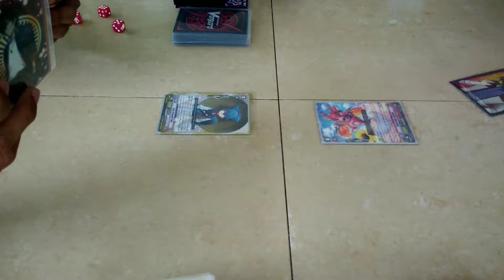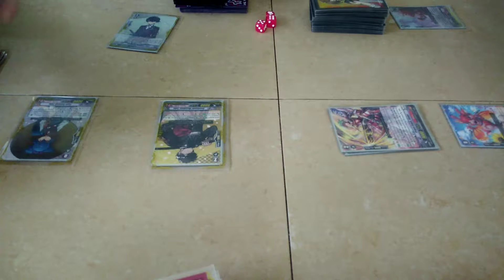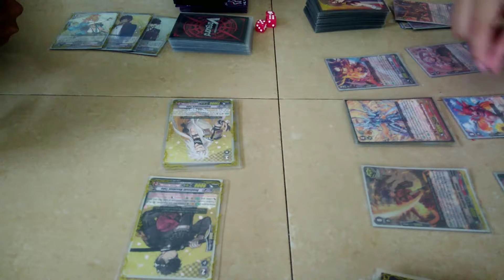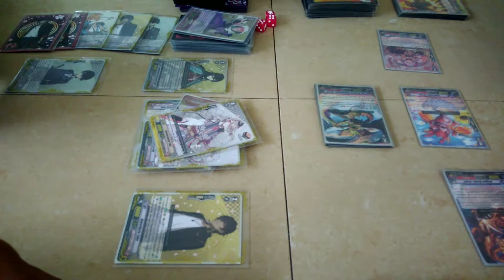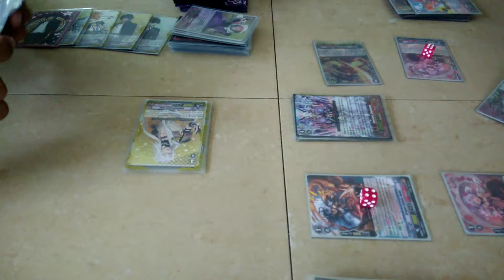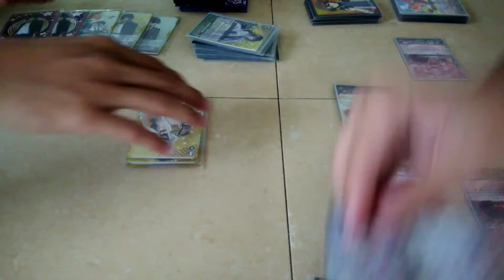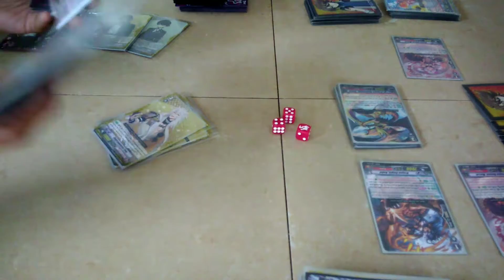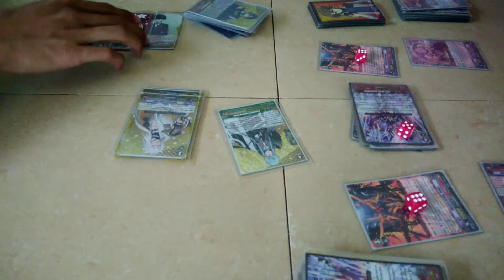Cardfight!! Vanguard - Casual Match: Nitou Kaigan vs Blademaster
Touken Ranbu - Nitou Kaigan: Uddin vs Kagero - Blademaster (Blaze): Azrin
Camera: Azrin
Recorded on ASUS Zenfone 3 Max 5.5"